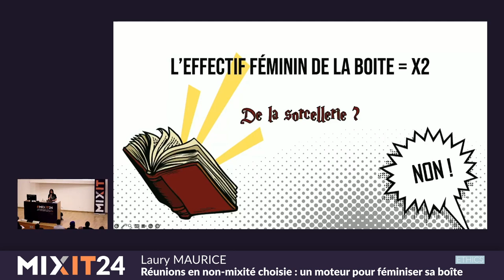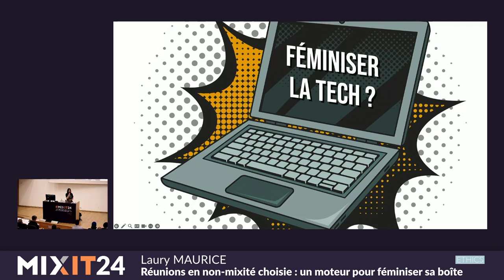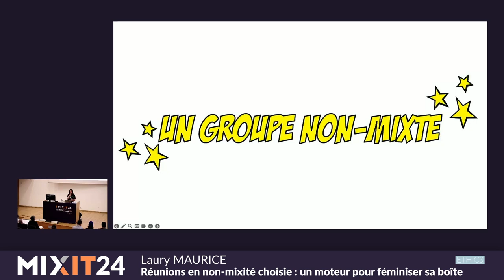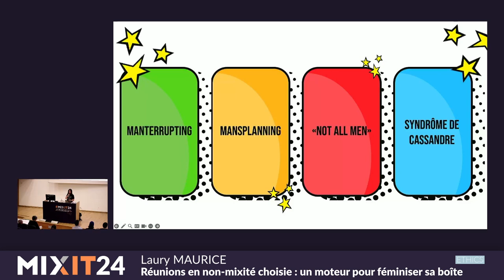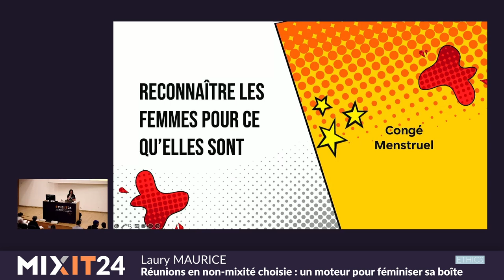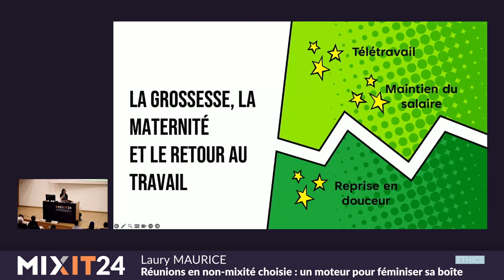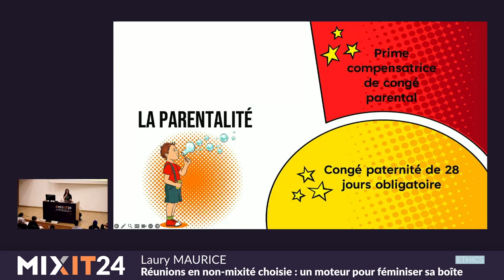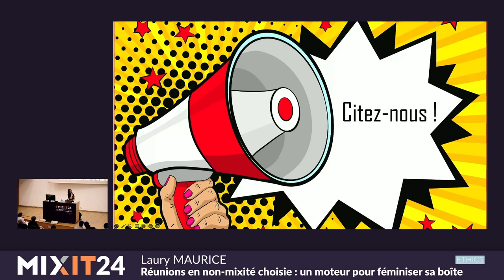Réunions en non-mixité choisie : un moteur pour féminiser sa boîte (Laury Maurice)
Les réunions en non-mixité choisie ont tendance à faire grincer des dents. J’en veux pour preuve les polémiques autour des réunions réservées aux personnes non-blanches de l’UNEF en 2021, ou encore les réunions féministes de Nuit Debout en 2016.

La principale craintes des détracteur·rice·s : le séparatisme et l’exclusion qu’occasionneraient ces groupes.

Au-delà du fantasme et de la théorie, les réunions en non-mixité choisie peuvent-elles avoir des effets bénéfiques ?

Clairement, oui ! C’est grâce à notre groupe de réflexion 100% féminin que nous avons rendu notre boite plus inclusive.

C’est en libérant la parole et en occupant tout l’espace disponible que nous avons pu aborder nos problématiques et réfléchir à des solutions concrètes pour y remédier.

Suite à cela, des mesures favorisant l’égalité des genres ont été mises en place et les résultats sont probants.

L’effectif féminin de la boite a doublé. Nous avons reçu deux fois plus de candidatures spontanées féminines.

Le tout en moins d’un an.

En revenant sur la mise en place de la “Shororité”, j’évoquerai avec vous dans ce talk les réussites, les difficultés et les apprentissages pour mener à bien un tel projet !

Engagée pour l'égalité des genres, j'oeuvre à faire bouger les lignes en faveur de l'inclusion dans la tech, le monde du travail et la société en général.

Forte de mes 8 années d'expérience en tant que communicante dans le secteur du numérique, j'ai été nommée CEO de ma société en janvier dernier.

Un nouveau challenge que je relève à tout juste 30 ans, après mon retour de congé maternité !